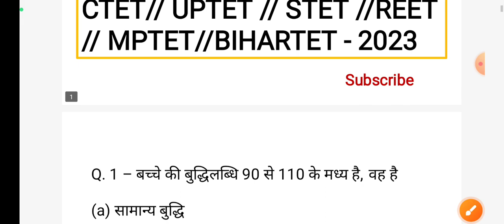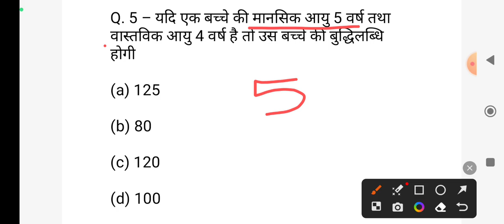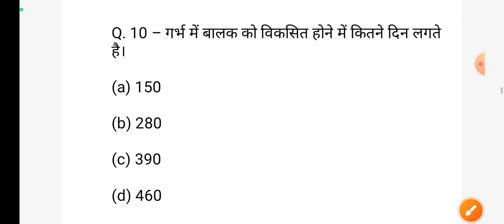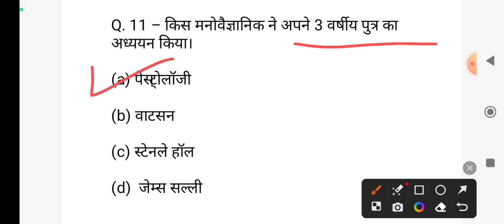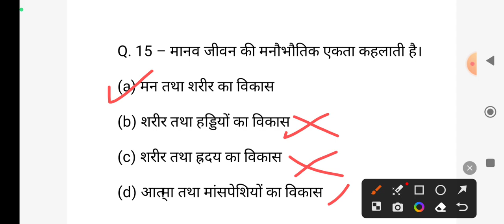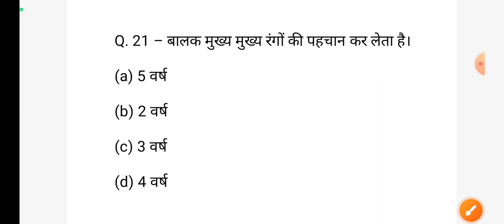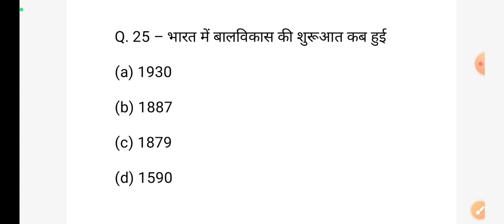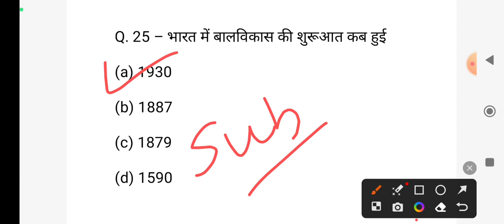बाल_मनोविज्ञान //NCERT BASED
सीटेट 2023
सीटेट अगस्त 2023
CTET practice set
CTET previous year all paper 1st
ctet exam 2023
सीटेट 2023
सीटेट अगस्त 2023
CTET practice set
ctet exam 2023
सीटेट 2023
सीटेट अगस्त 2023
CTET practice set
ctet exam 2023
UPTET 2023
Uptetexam
uptet previous year